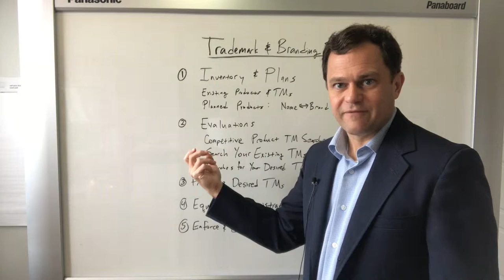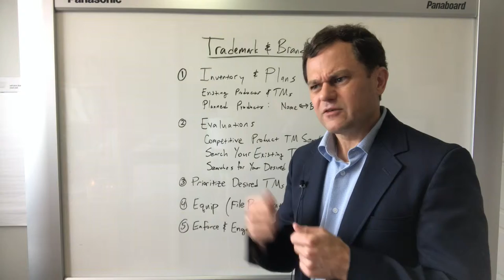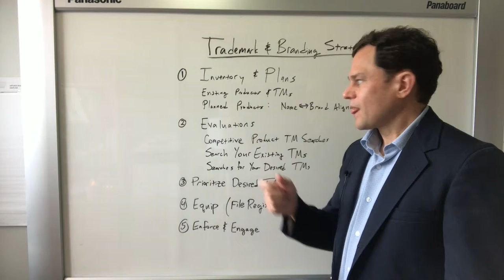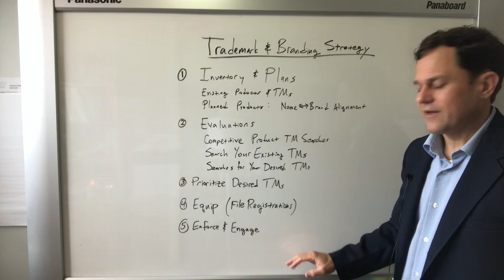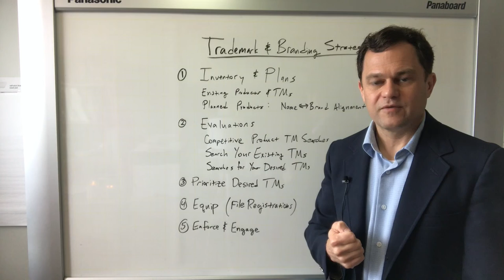Trademark and Branding Portfolio Strategy and Management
Branding strategies without considering trademarks are like driving without air in your tires -- you're going to be left flat and stranded pretty quickly.

Trademarks are the basis of brand valuation -- from the balance sheet to marketing and value assessment during due diligence.

When you work with my office, we'll use a 5-part system to effectively review, evaluate and execute your branding strategy.

Specifically, we:
1. Inventory your current and prospective trademarks;
2. Evaluate your marks in the context of your competitive landscape;
3. Prioritize marks for trademark registration.
4. Prepare and file trademark applications (equip); and
5. Enforce your rights through trademark licensing, trademark notices, and if necessary cease and desist letters.